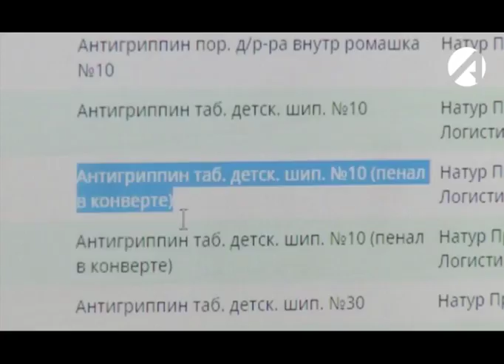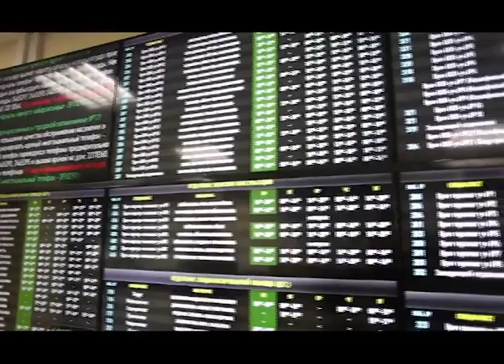Здоровые новости (Рика ТВ) от 30 мая 2018 года